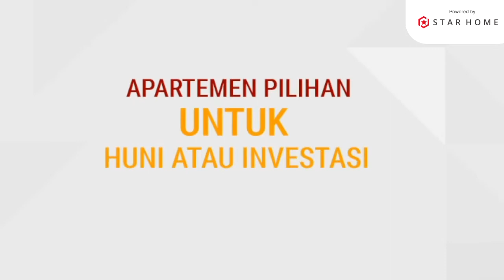cariapartemen Cari saja di Star Home, Pilihan Apartemen Lengkap di Jakarta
Di star home menawarkan berbagai pilihan apartemen dengan ragam jenis harga serta lokasi yang strategis.
Semua apartemen yang ditawarkan di star home tentunya memiliki kelebihan masing-masing, mulai dari investasi yang menarik, akses lokasi yang amat strategis, hingga fasilitas bintang lima.